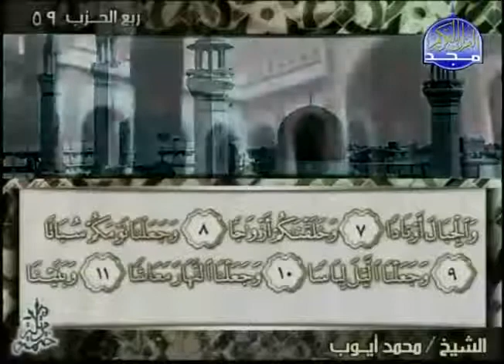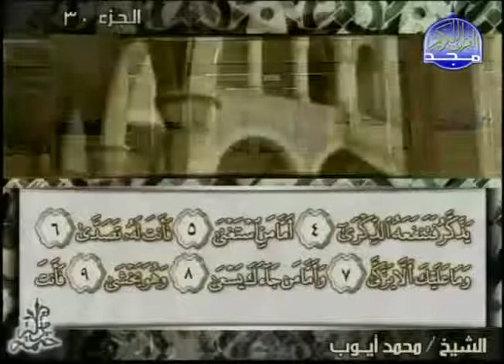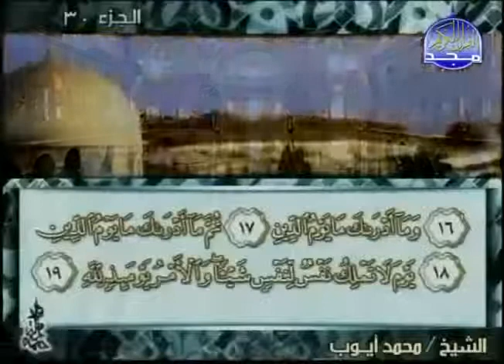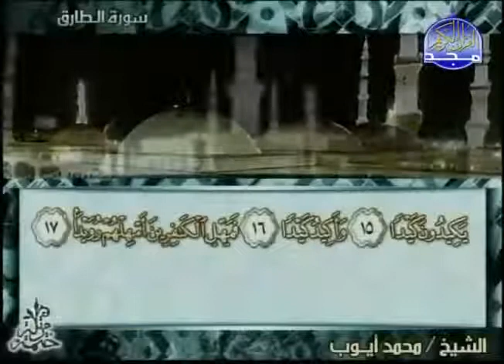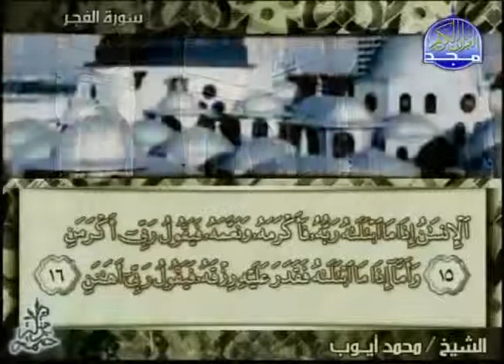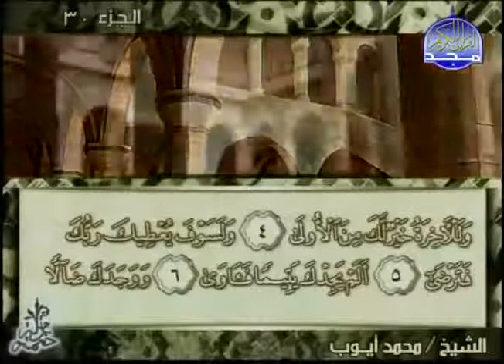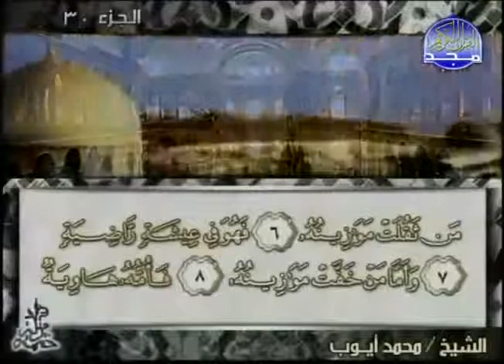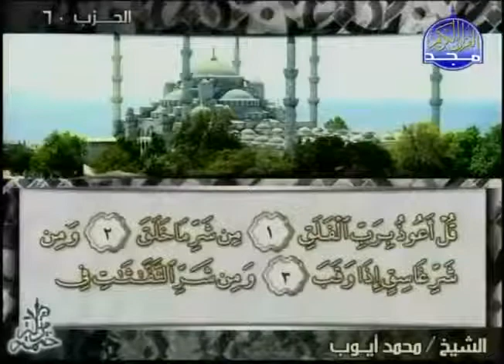complete Quran Juz' ( 30 ) Shaikh Muhammad Ayub - YouTube